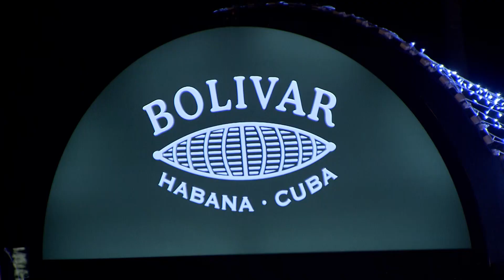Una espectacular noche dedicada a Romeo y Julieta cierra el Festival del Habano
El XXII Festival del Habano llega a su fin tras una semana repleta de actividades durante el día y fiesta de ensueño por las noches.

Fiestas como la dedicada a la marca Bolívar, celebrada en el club Habana, que dio la bienvenida al festival de esta forma tan sorprendente, y coronada con excelentes actuaciones musicales.

O la noche celebrada en el Salón de Protocolo de El Laguito para conmemorar el 85 aniversario de Montecristo y los 30 años de La Casa del Habano.

Por el día, el programa oficial acogió conferencias magistrales, presentaciones, la tradicional clase de torcido o la emocionante final del Habanos World Challenge.

A las clásicas visitas a las fábricas de Habanos se ha unido este año una muy especial: por primera se han visitado las plantaciones de la Zona de Partido en San Antonio de los Baños.

El broche final lo puso la solemne noche de gala dedicada al 145 aniversario de la emblemática marca Romeo y Julieta, con un trasfondo literario. Un evento glamuroso al que han asistido más de 1.200 invitados, de más de 60 países del mundo, dispuestos a pasarlo bien y degustar estas tres nuevas vitolas de la Línea de Oro de Romeo y Julieta, la más Premium de la marca.

Durante la cena se ha entregado los Premios Habanos y se ha celebrado la famosa Subasta de Humidores, de estas 5 obras de arte pertenecientes a las marcas más prestiogiosas de Habanos. Una puja, que ya es todo un clásico del festival, cuya recaudación íntegra se destina al sistema de salud pública cubano.

La música y la danza, como no podía ser de otra manera, han jugado un papel protagonista de la mano de la orquesta del maestro Patterson, la espectacularidad de la compañía de Santiago Alfonso y la gran Vengsay Valdés, directora y primera bailarina del Ballet Nacional de Cuba así como artistas cubanos de primer nivel.

Como colofón, una artista internacional, la norteamericana Gloria Gaynor, que interpretó algunos de sus clásicos y nos hizo recordar que más allá del desamor y la nostalgia, hay placeres persistentes que nos pueden ayudar a sobrevivir.